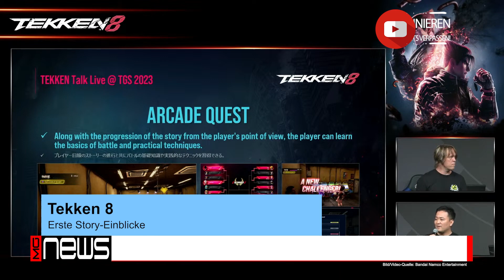NEWS ★ Lebenszeichen von Star Wars Eclipse! Erste Story-Einblicke zu Tekken 8! Zukunft von CoD!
Was ist in den letzten Tagen so geschehen? Kein Problem wir beantworten euch diese Frage. In unserem News Format schauen wir was so in der Gamesbranche geschehen ist und was bekannt gegeben wurde.

00:00​​​​​​​​​​​​​​​​​​​​​​​​​ Begrüßung/Intro​​​​​​​​​​​​
00:26 Little Nightmares 3 - Bandai Namco glaubt an starke Verkaufszahlen
01:28 Call of Duty - Das passiert als nächstes im Kosmos
02:33 Verkaufscharts - Mortal Kombat und Motorfest an der Spitze
03:30 Star Wars Eclipse - Neues Lebenszeichen
04:35 Payday 3 - Ein ungünstiger Launch
05:20 Tekken 8 - Erste Story-Einblicke
06:58 Abschied

WICHTIGER HINWEIS! Du willst uns unterstützen?
Vor dem Amazon-kauf hier klicken*
Keys:
Ihr wollt Technik leihen?

*Wenn ihr auf die Links klickt und DANACH DORT IRGENDETWAS kauft, unterstützt ihr uns damit, da wir eine kleine Provision erhalte und dieses Geld in besseres Equipment investiere. Preislich habt ihr KEINEN Nachteil !!